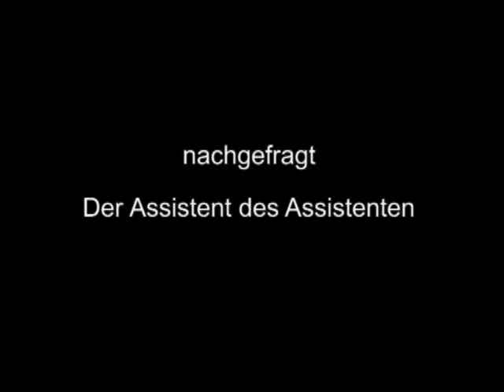Der Assistent des Assistenten - Thomas Zerck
Kurz vor dem Ausbildungsbeginn zum Schauspieler agiert Thomas Zerck aus Schwerin bei den Heidenheimer Opernfestspielen als Assistenten des Regie-Assistenten. opernwerkstatt hat nachgefragt.